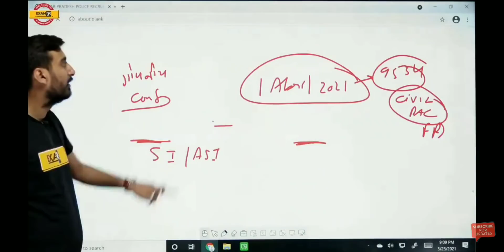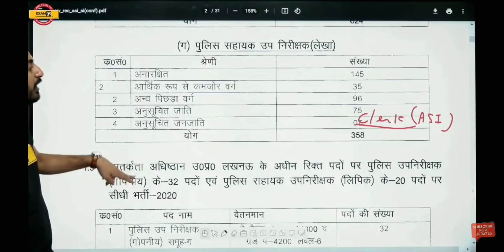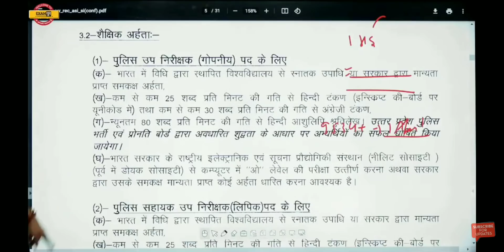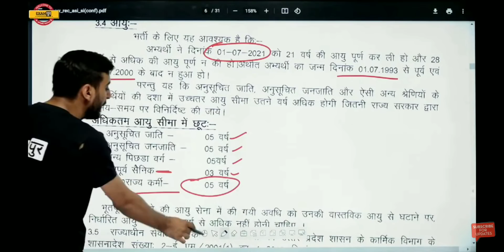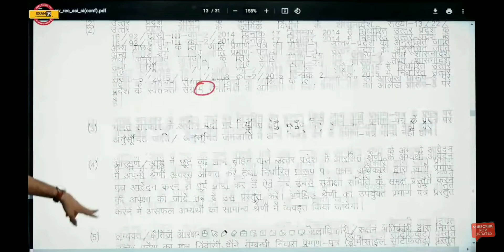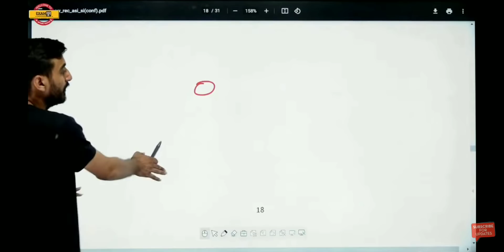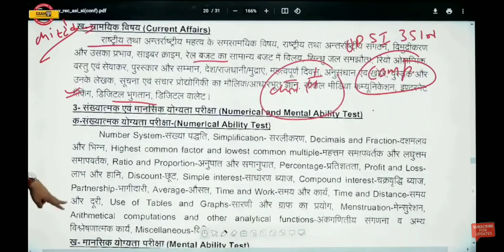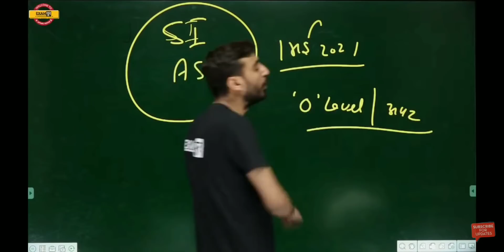आपके लिए जरुरी सूचना|UPSI 2021 गोपनिय पद के लिए "1277 नई" भर्तियां|UPSI VACANCY 2021|VIVEK SIR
UPSInew vacancy#exampur Upsi classes#UPSI गोपनीय पद#exampur#Upsi#Vivek sir